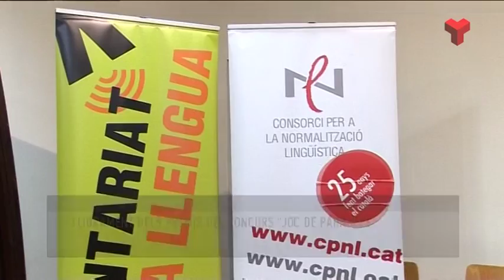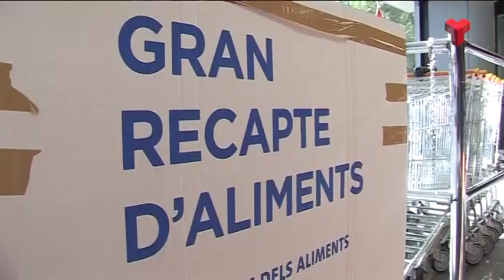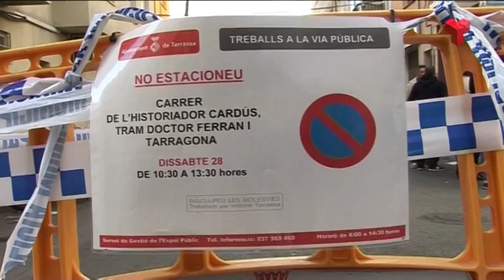Informatiu Vespre dilluns 30-11-2015 de Canal Terrassa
L'Informatiu Vespre de Canal Terrassa Vallès d'aquest dilluns 30 de novembre de 2015, presentat pel Francesc Novell i Joan Gutiérrez. Més informació a